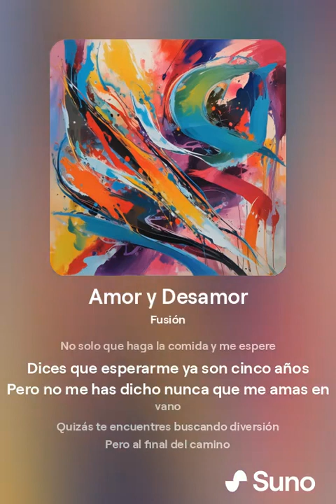Encadenado a la duda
Estilo de la canción Fusión,, Una historia de amor por documentos.